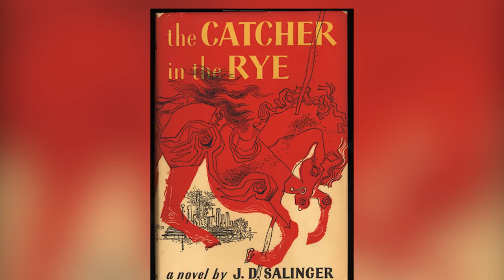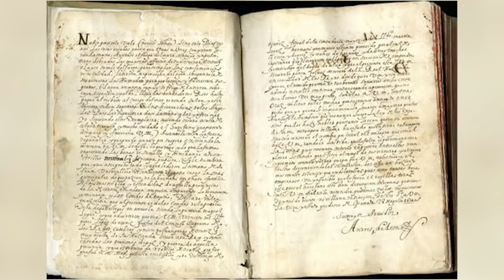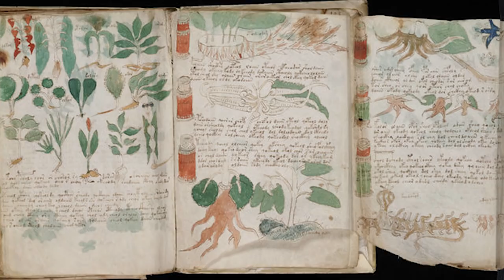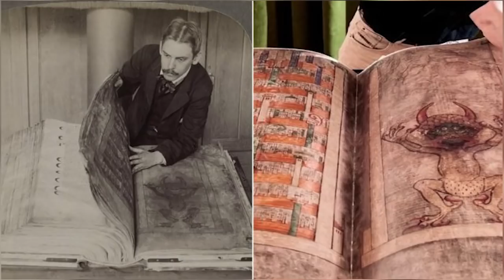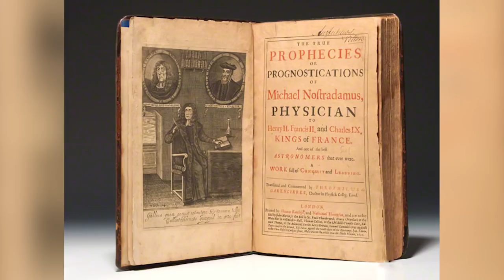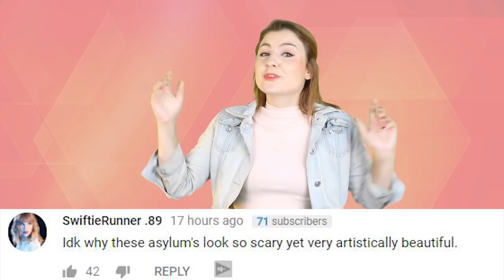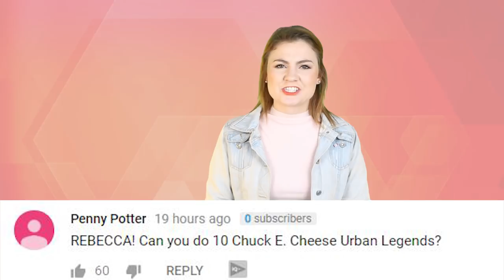Top 10 Cursed Books You Shouldn't Read Alone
Hello and welcome back to the Most Amazing Channel on the Internet! I am your host, Rebecca Felgate and today we’re talking all about the Top 10 Cursed Books You Shouldn’t Read. I love a good book. This year I am trying to read a book a month, which I know doesn’t sound like a lot, but with work and hobbies and stuff…it’s a fair goal for me. Right now I am reading Cloud Atlas, recommended by Danny. What is your favorite book?

PRODUCED BY:
Liam Collens

POST PRODUCTION:
Theresa Morozovitch